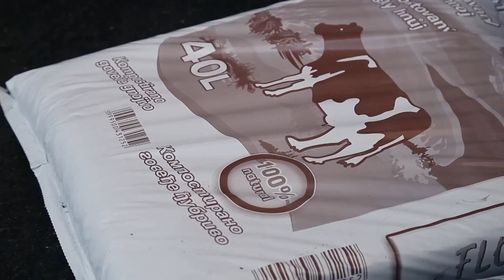LEIER magaságyás - Leier Hungária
A magaságyásban való növénytermesztés számos előnyt hordoz magában, és a praktikum iránti igényt is maximálisan kielégíti. Megvalósítása kis helyen is megoldható, így olyan területek is termőképessé válhatnak általa, amelyek egyéb módon nem biztosítanának lehetőséget a veteményezésre. A különböző típusú növények – palánták, zöldségfélék, fűszer-, illetve dísznövények – kitűnően megférnek akár vegyesen is az általunk összeállított minőségi termőföldben, sőt gyorsabb növekedést mutatnak, ha egymást védve és támogatva fejlődhetnek.